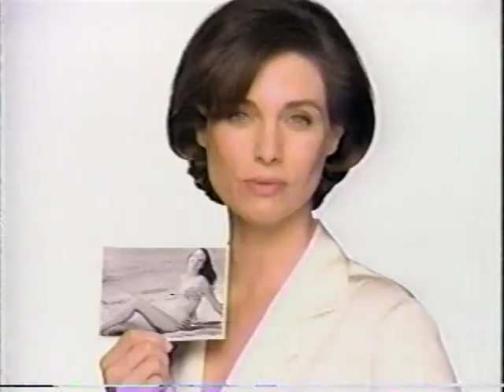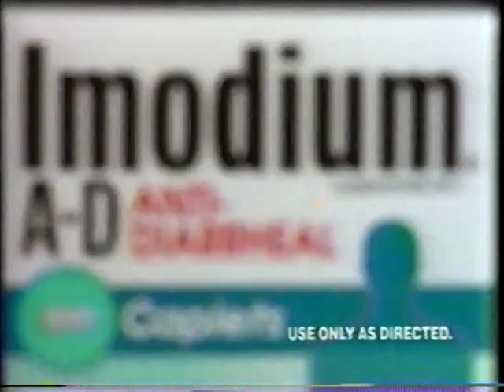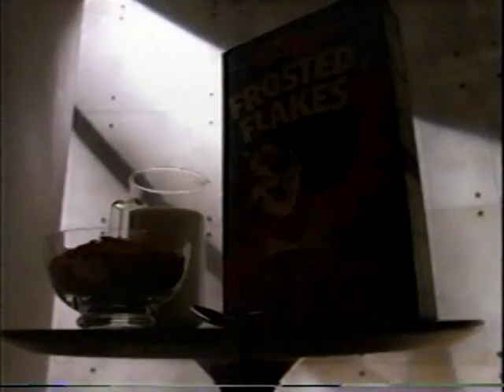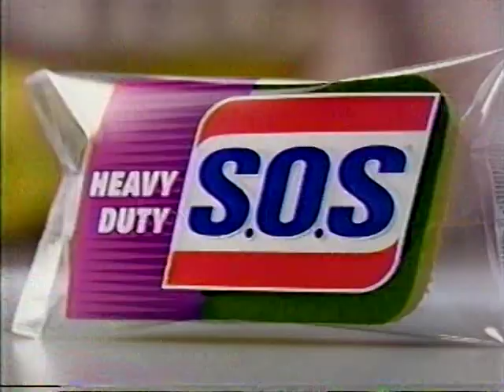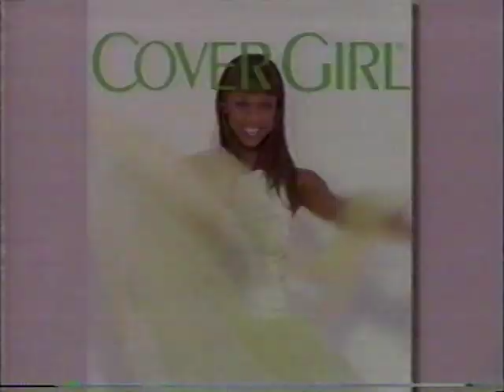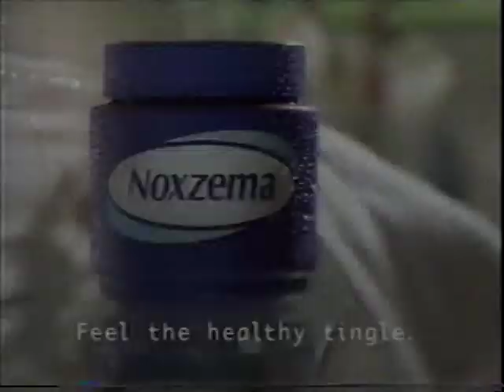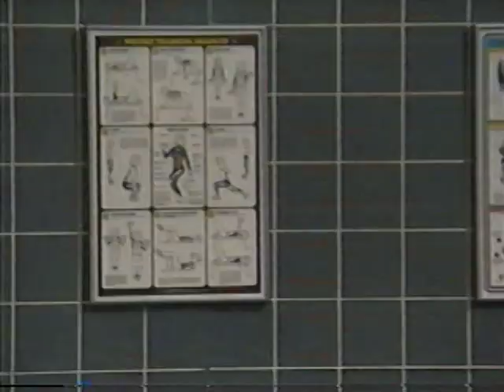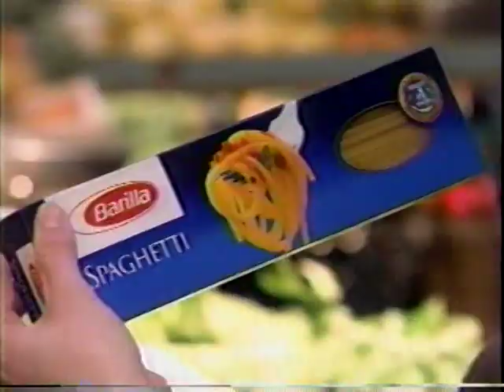General Hospital June 5 1997 - Wil Emily Go Into A Coma!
I'd be happy to delete this video if necessary, thanks.

Lost Media / Episode not available on Streaming!

Monica is real upset that Dorman is out of jail and tells Alan that she wishes that she had killed him that day.

Jason walks up to Alan and tells him that Mac has been fired and that they let Dorman go because they couldn't find where the heroin was at.

Jason leaves to call Sonny, who is at Dormans apartment explaining to him in great details what a mistake it was for him to have tried to kill him, and that he can't be responsible for what happens to him if he tries to leave his apartment. Dorman had planned to leave.

At the hospital AJ had gone to visit Emily and tells her that he will never let anyone hurt her again, she wakes up for a moment, then goes back into her coma state.

Ned comes to visit her and tells her that growing up is a process and that sometimes you can get lost in the woods and that she might need an experienced hand to help her out.

He tells her that everyone needs her, and he leaves.
Monica, Alan and AJ are discussing maybe having to put her somewhere for help when the hospital room door opens, and Emily calls out for AJ and runs into his arms. The family gathers around her.